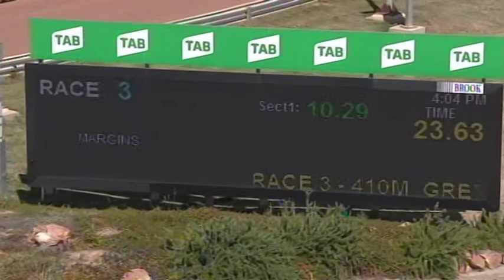HOR TUE 19 JAN 21 R3